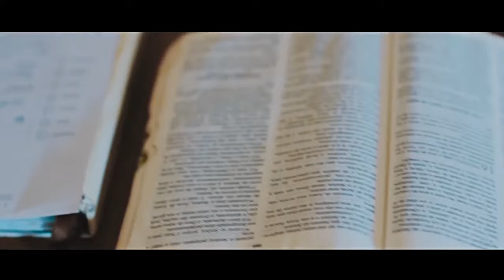IMMORTEL KANIKI MAIS PERTO Feat GUY DESTINO Official video clip